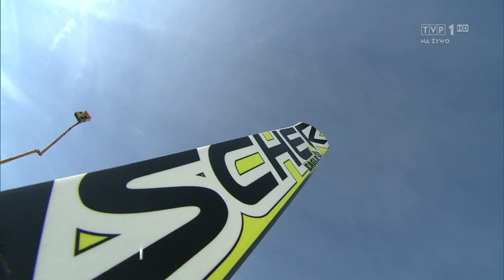Kulm 2014-Jakub Janda 183,5 m 1 seria- 2 konkurs